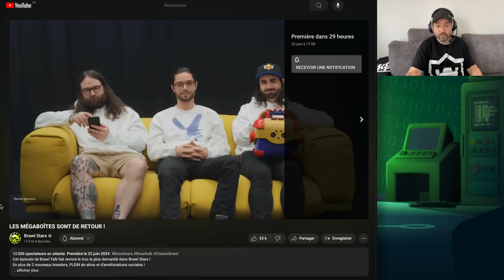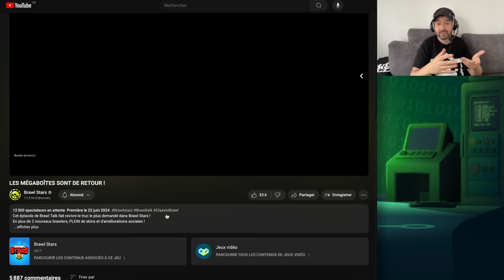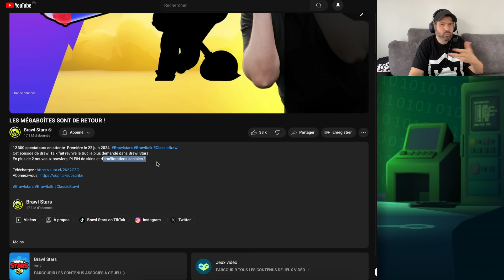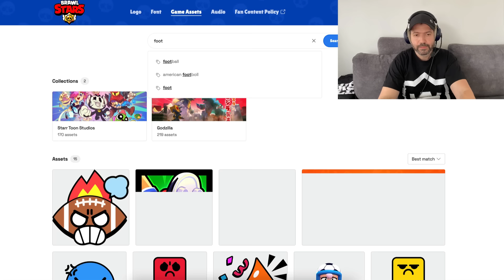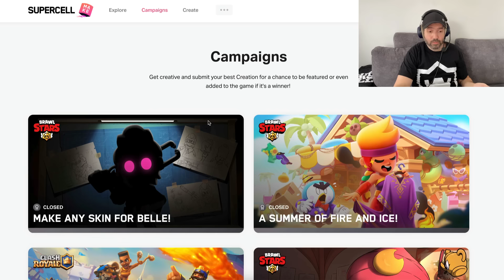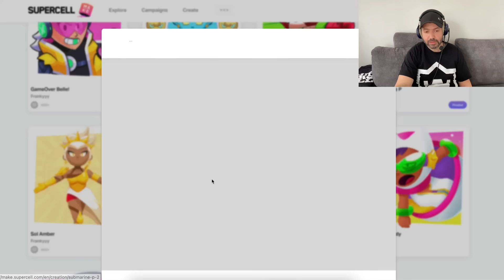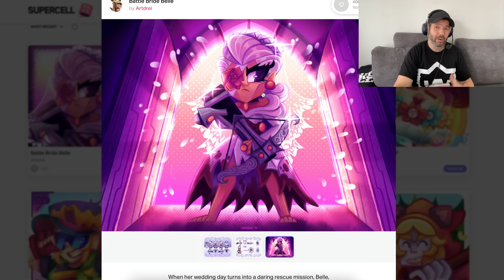OFFICIEL : LES BOITES SONT de RETOUR !! 🔥 dans Brawl Stars (2 nouveaux brawlers)